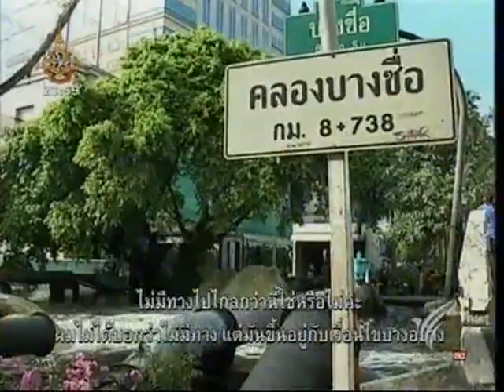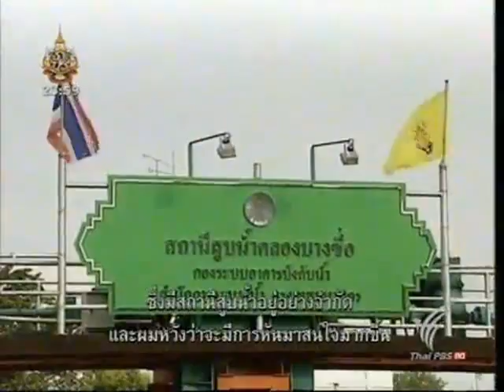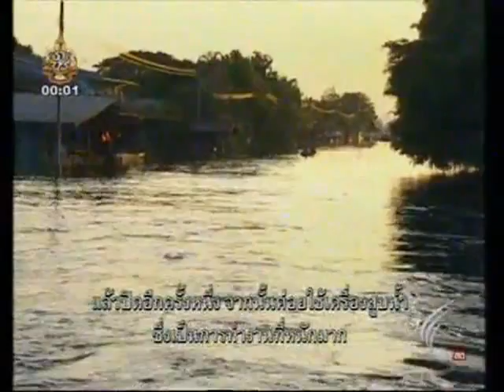วิเคราะห์สถานการณ์น้ำ (19 พ.ย. 54 : 23.50 น.)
(19 พ.ย. 54 : 23.50 น.) เนเธอร์แลนด์ส่งผู้เชี่ยวชาญให้คำปรึกษาแนวทางในการแก้ไขปัญหาน้ำท่วมแก่รัฐบาล